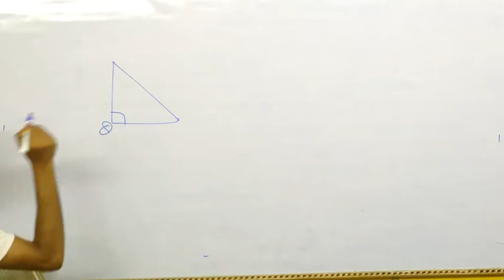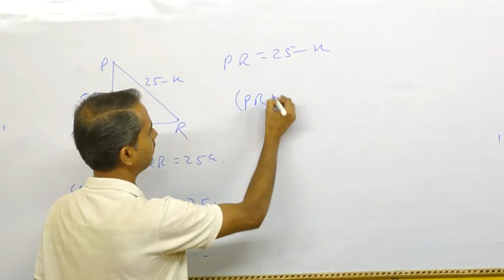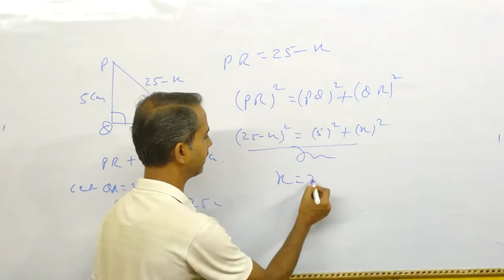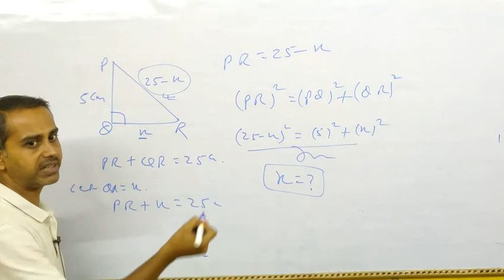Class - 10 Trigonometry Exercise - 8.1 Part - 10